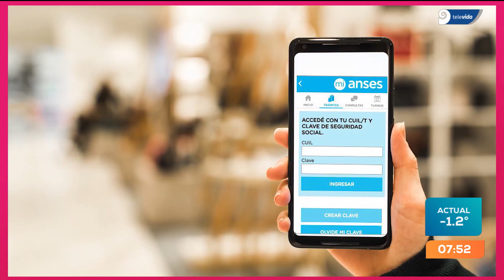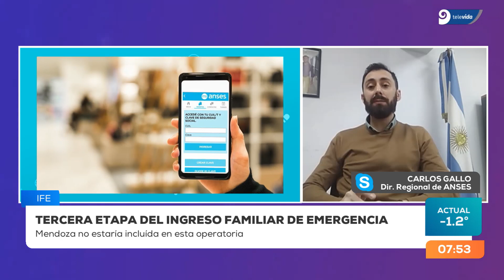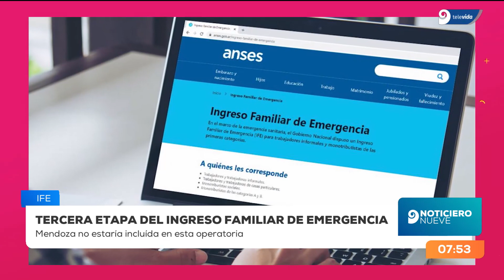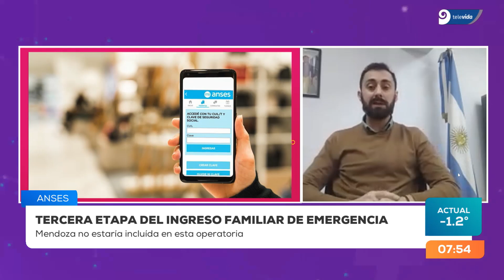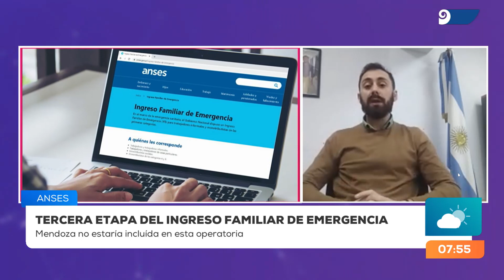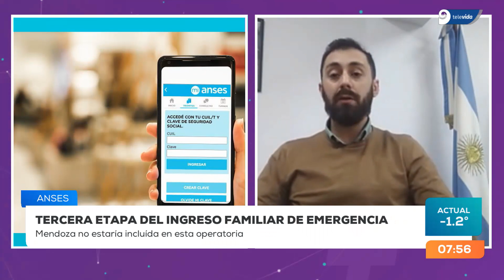Tercer bono IFE de $10000: ¿por qué no se entregaría en Mendoza?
El Presidente confirmó que se dará un nuevo Ingreso Familiar de Emergencia en las zonas más afectadas por la pandemia de coronavirus que afecta al país y al Mundo. Alberto Fernández habló de zonas de aislamiento social ¿qué pasa con la provincia?